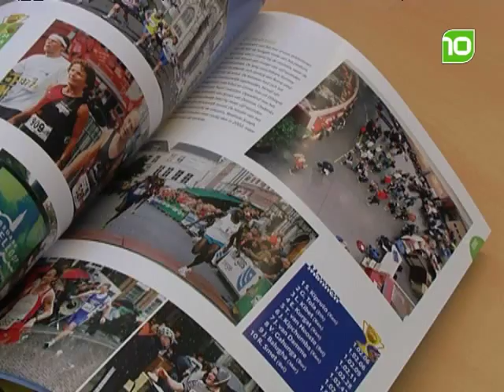Boek over Singelloop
Burgemeester Peter van der Velden heeft dinsdagmiddag in Breda het eerste exemplaar in ontvangst genomen van het boek dat uitgeversmaatschappij BN DeStem/PZC heeft uitgebracht ter gelegenheid van 25 jaar Singelloop.